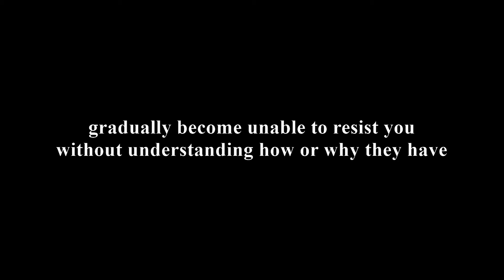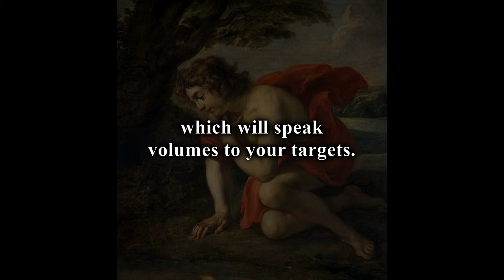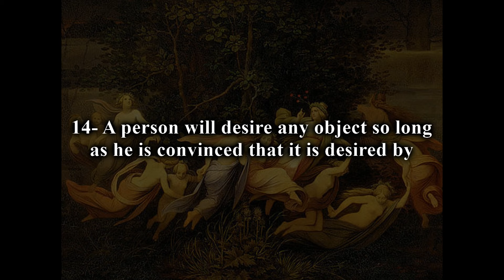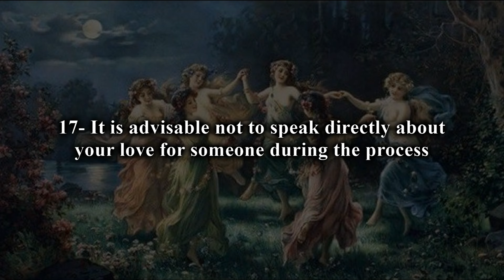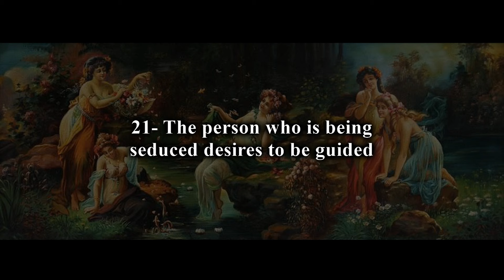21 Nuggets of Seduction | Part 1